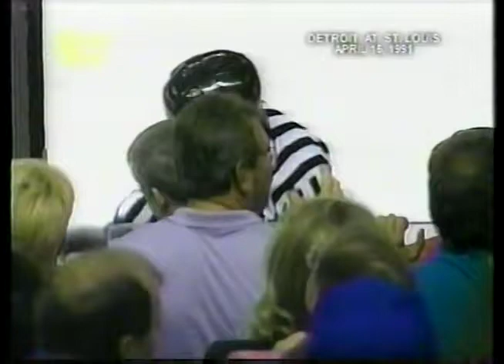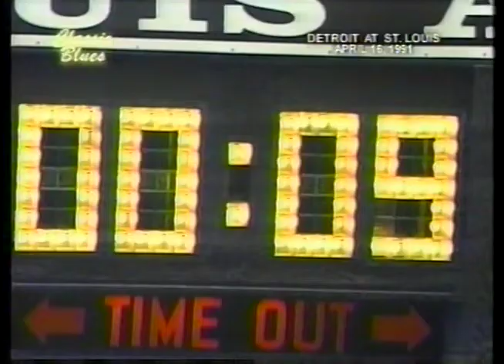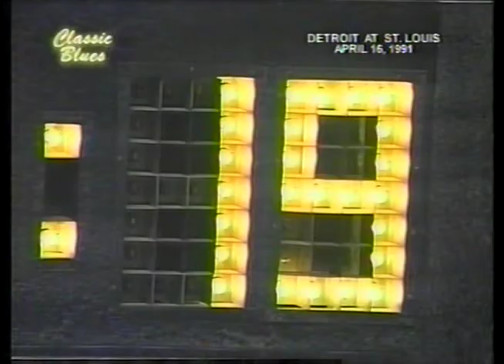NHL Norris Division Semi-Finals 1991 - Game 7 - St. Louis Blues @ Detroit Red Wings